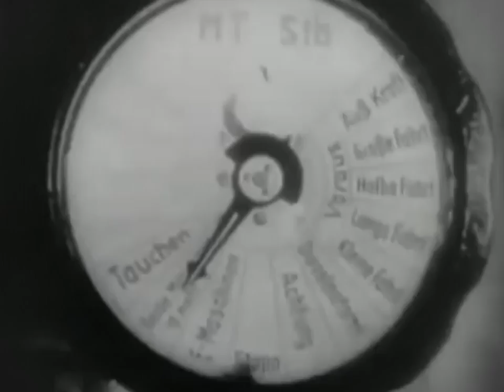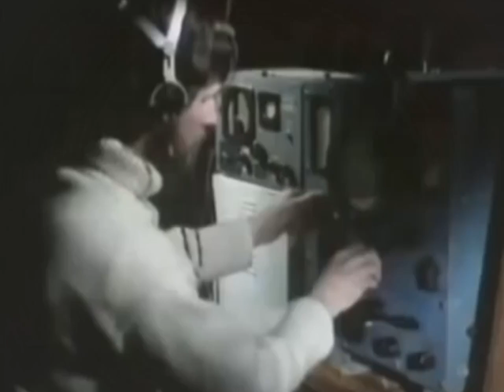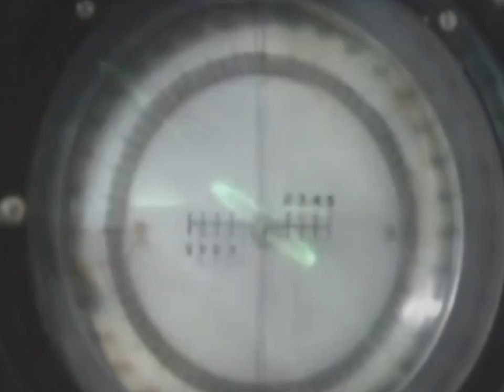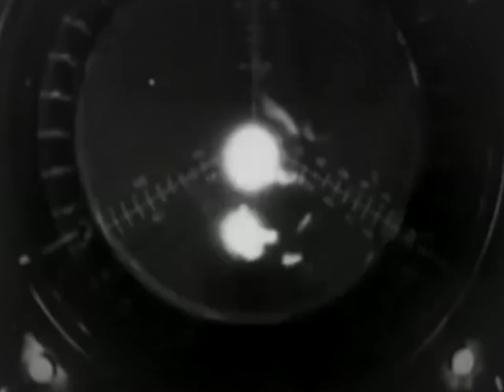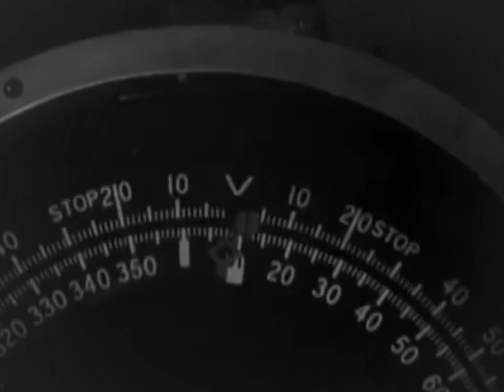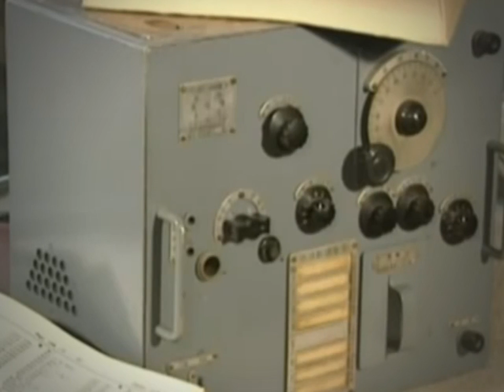11 Secrets of World War ll Above Us, the Enemy